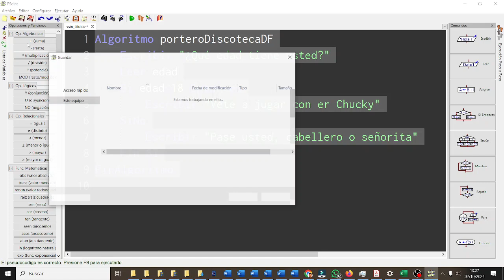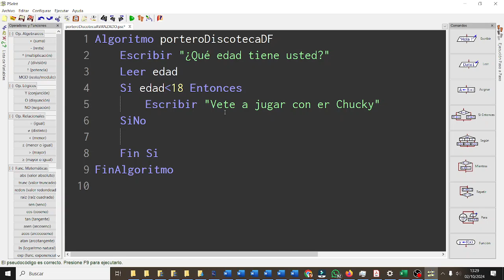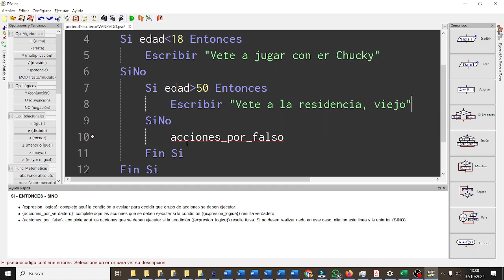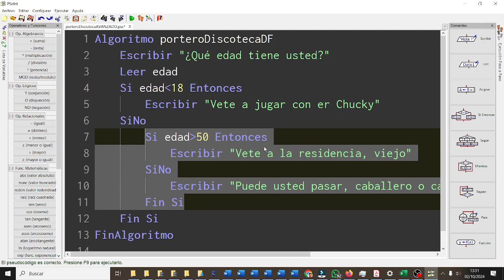Condiciones anidadas SI portero discoteca CyR3ESODF Pseudocódigo PSEINT CYR ESO IES Monterroso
Algoritmo porteroDiscotecaDF
 Escribir "¿Qué edad tiene usted?"
 Leer edad
 Si edadMENOR18 Entonces
  Escribir "Vete a jugar con er Chucky"
 SiNo
  Si edadMAYOR50 Entonces
   Escribir "Vete a la residencia, viejo"
  SiNo
   Escribir "Puede usted pasar, caballero o caballera"
  Fin Si
 Fin Si
FinAlgoritmo